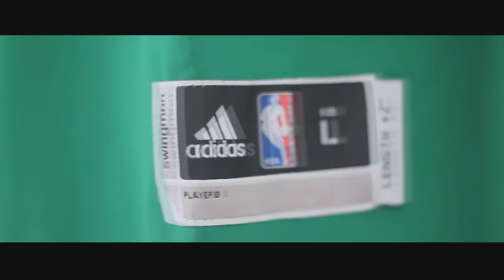PAGINA FB MAGLIETTE & PARTITA DELL'EX - NBA2K16 My Career #77 - [ITA PS4]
350 MI PIACE PER UN EPISODIO DOMANI!!
VOLETE LE MAGLIETTE??

GRUPPO TELEGRAM: SWEETCHINISTHEWAY